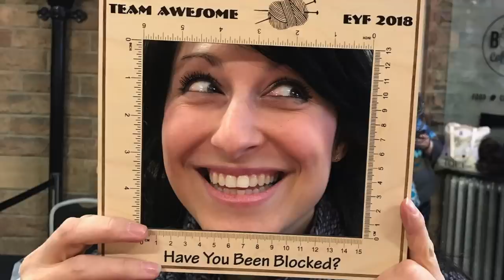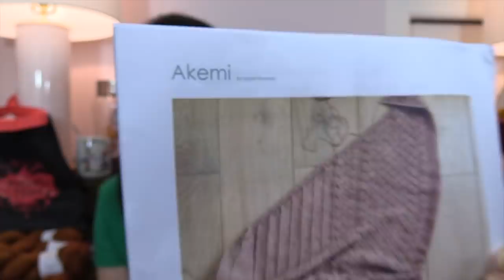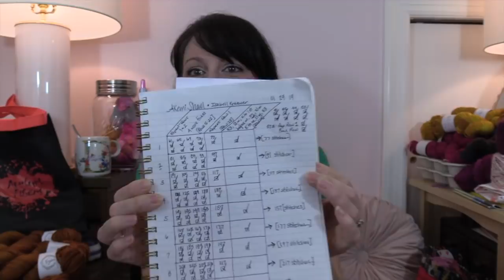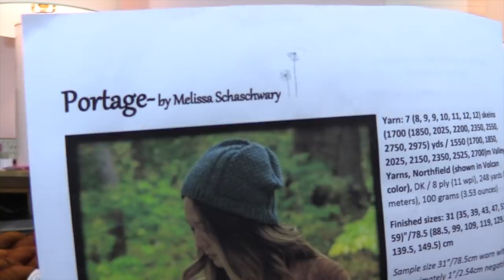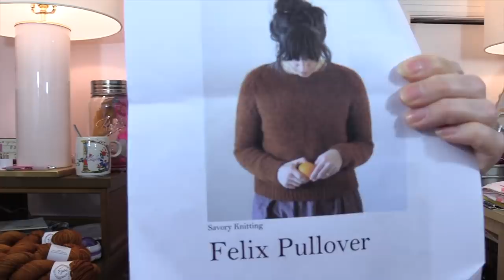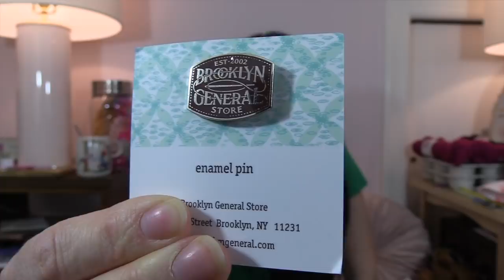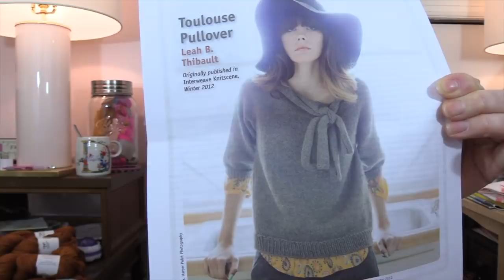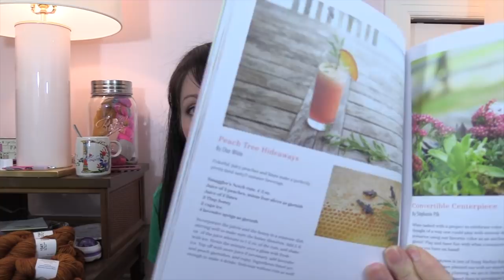S3, Ep1 - So Much To Talk About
Hey Friends! Long time, no see!  Dont know why?  Well, youre gonna find out!

Let's talk about the holidays (yup, we still havent done that...), some WIPS (even though my knitting mojo was gone for a while, I have a few), VKL recap and haul AND the much anticipated BRIO DUO OF THE WEEK!!  hahaha!

To all who have waited for me to return as I was going though my three months of much needed rest thank you and thanks for tuning in... to those new subscribers, thank you for joining us!! I hope you enjoy what you see and come back for more!

AND as always, I love all your comments!  Keep them coming!